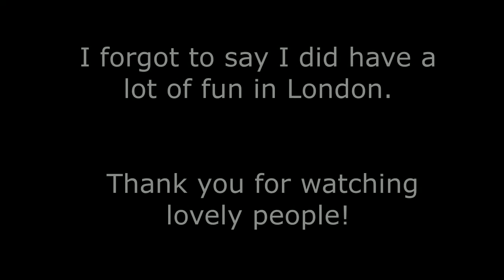CELEBRATING WOMEN'S DAY IN LONDON | Natalia Szyszka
First ever Vlog! Please bear with me whilst I figure this whole Vlogging thing out. Also sorry the quality isn't 100%.

I wanted to take you along with me on our celebration of Women's Day in London.

We had a great time. We did get lost a few times, but it's London after all. We saw a Polish one women show all about MEN and it was hilarious.

Hi! My name is Natalia & I’m a certified holistic health coach and Arkana UK Ambassador! I’m all things health, lifestyle & beauty.